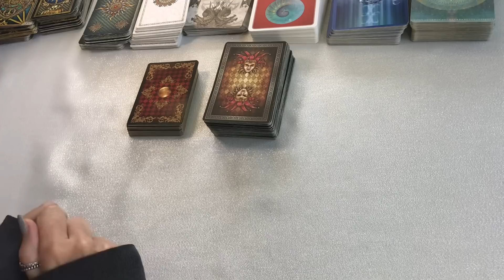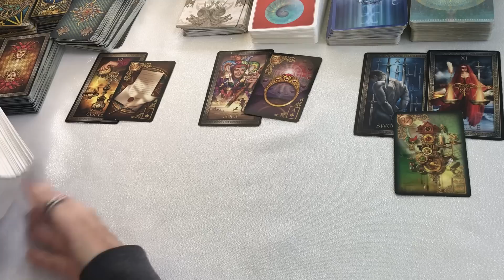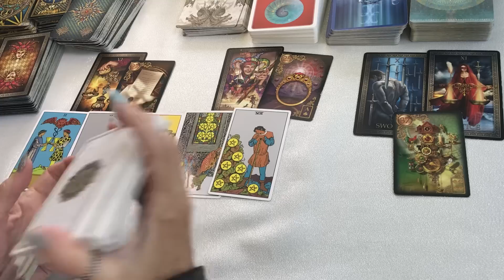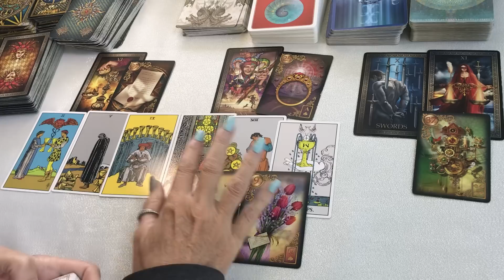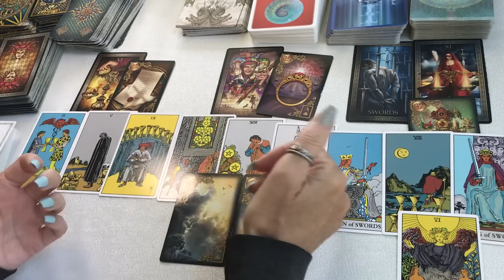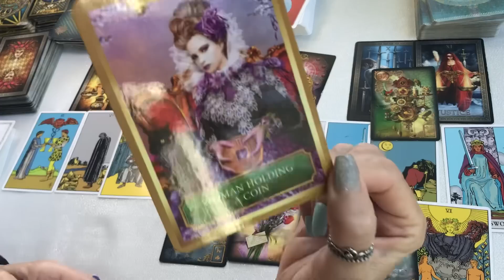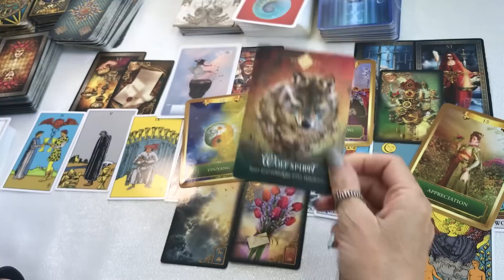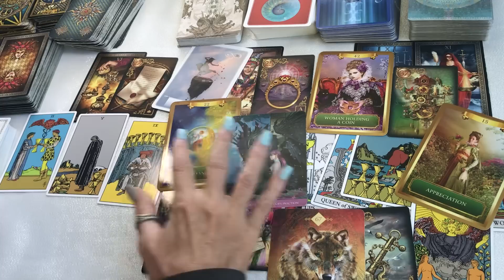CAPRICORN ~ "THIS CHANGES EVERYTHING CAPRICORN... FOCUS ON THE PLUS COLUMN!"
CAPRICORN TODAY TAROT READING FEBRUARY ~  "THIS CHANGES EVERYTHING CAPRICORN... FOCUS ON THE PLUS COLUMN!"